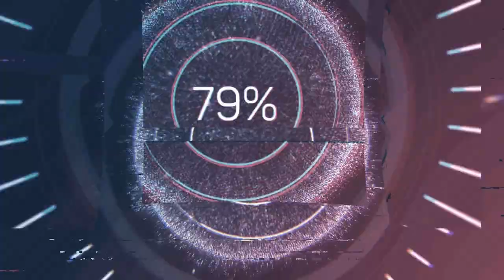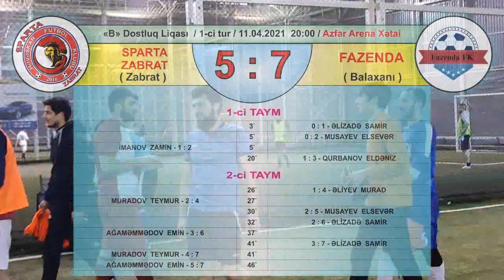DFA DL-2021 / "B" Liqa - 1-ci tur / Sparta Zabrat (Zabrat) 5 : 7 Fazenda (Balaxanı) / 11.04.2021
Bizimlə əlaqə :
Sosial şəbəkələr :
Facebook : Dostluq Futbol Assosiasiyası (DFA)
                   (Dostluq Liqası Azerbaijan)
Istagram : dostluq_liqası
Youtube : Dostluq Futbol Assosiasiyası (DFA)
DFA Dostluq Liqası / "B Liqa / İştirakçı komandaların siyahısı :
1. Armada (Naxçıvan)
2. Matador (Zabrat)
3. Yeni Ulduzlar (Böyükşor)
4. Sparta Zabrat (Zabrat)
5. Baku United (Bakı)
6. Wolves Balaxanı (Balaxanı)
7. Tornado HFK (Zabrat)
8. AFEL (Bakı)
9. Cənub FK (Lənkəran)
10. Uğur FC (Badamdar)
11. Eintracht Oberlausitz (Binə)
12. Fazenda FK (Balaxanı)
13. Galleon FC (Bakı)
14. KIA Fan Club (Qarabağ)
15. Zabrat ST (Zabrat)
16. Libertad (Zabrat)
17. Məşəl (Zabrat)
18. Sabunçu Azərsu (Sabunçu)